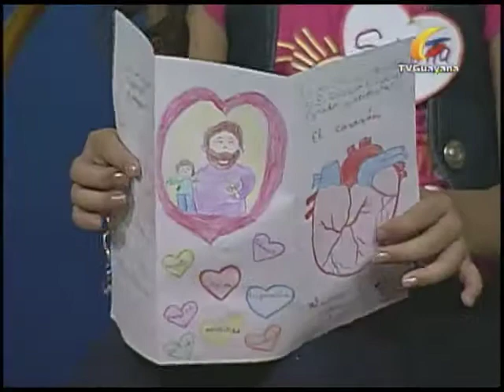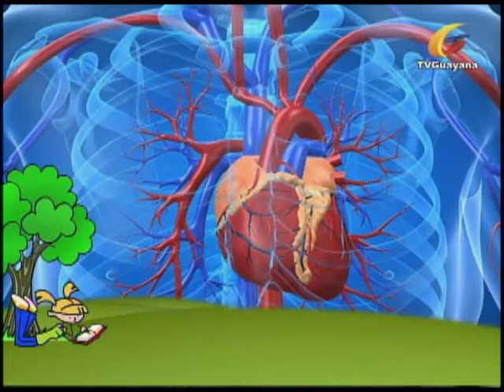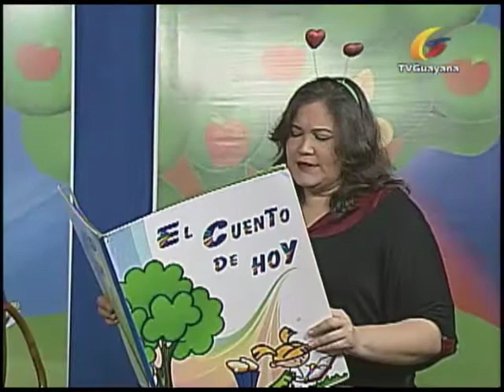Rayito de Luz- 173 - El Corazón